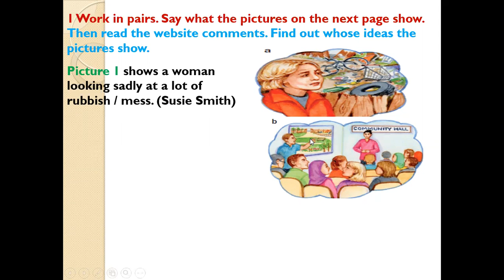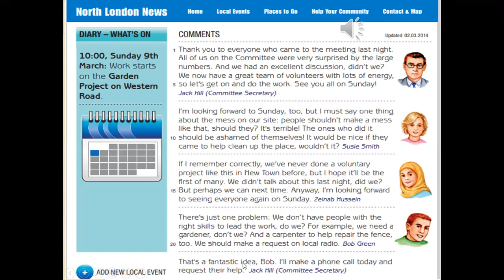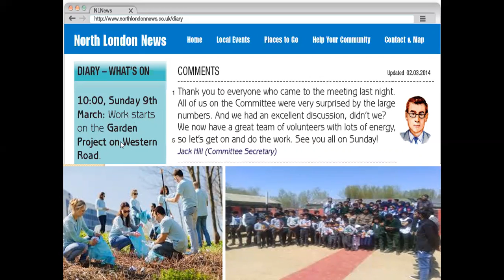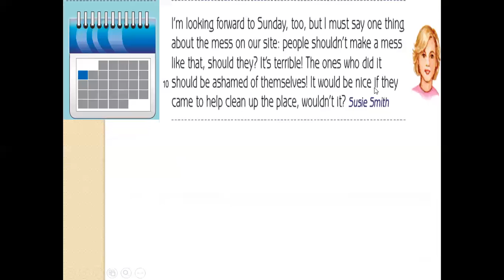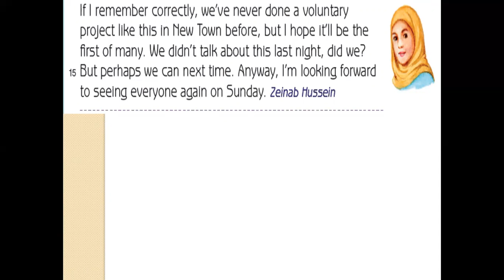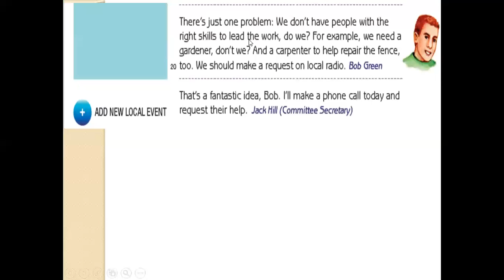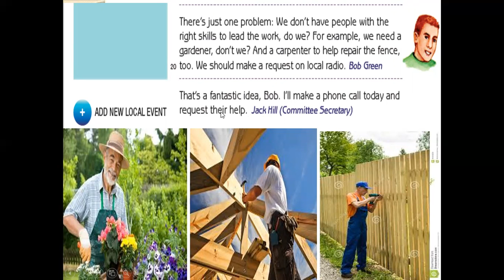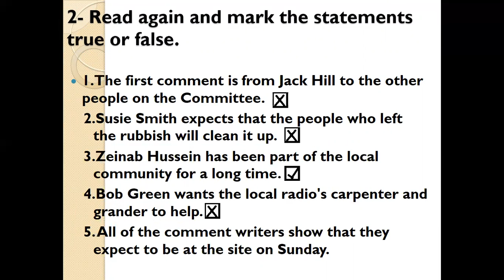U 11 Period 5 9th grade